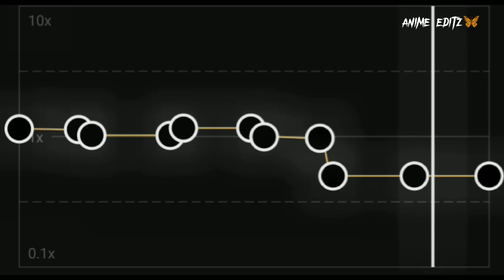WAKA WAKA - Song Audio Editz 🦋~ᴄᴀᴘᴄᴜᴛ°🥵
ʜᴇʟʟᴏ ᴠɪᴇᴡᴇʀs.. ❣️
ʜᴏᴡ ᴀʀᴇ ʏᴏᴜ ᴀʟʟ.. 🦋

sᴏɴɢ ɴᴀᴍᴇ ~ {ᴡᴀᴋᴀ ᴡᴀᴋᴀ❣️} .!
ᴀᴜᴅɪᴏ ᴇᴅɪᴛ. 🍁

ɪ ʜᴏᴘᴇ ʏᴏᴜ ʟɪᴋᴇ ᴛʜɪs ᴀᴜᴅɪᴏ ᴇᴅɪᴛ... 💗
ᴀɴᴅ ᴘʟᴇᴀsᴇ ᴅᴏ.. ʟɪᴋᴇ 👍sᴜʙsᴄʀɪʙᴇ❣️ ᴀɴᴅ sʜᴀʀᴇ .!✨
{ᴄᴏᴍᴍᴇɴᴛ ʏᴏᴜʀ ғᴀᴠᴏʀɪᴛᴇ sᴏɴɢ👀🎵.. ɪ ᴡɪʟʟ ᴍᴀᴋᴇ ᴀᴜᴅɪᴏ ᴇᴅɪᴛ🥀 ғᴏʀ ʏᴏᴜ}...!
ɪɴsᴛᴀɢʀᴀᴍ ɪᴅ ~ _ᴀɴɪᴍᴇᴇᴅɪᴛᴢ𝟸𝟹...!
. ᴏʀ.
_sʜᴀɪᴋʜɴᴀᴍʀᴀ...!

ᴄᴀᴘᴄᴜᴛ ᴀᴜᴅɪᴏ ᴇᴅɪᴛs
ᴄᴀᴘᴄᴜᴛ ᴀᴜᴅɪᴏ ᴇᴅɪᴛs
ᴄᴀᴘᴄᴜᴛ ᴀᴜᴅɪᴏ ᴇᴅɪᴛs
sᴏɴɢ ᴀᴜᴅɪᴏ ᴇᴅɪᴛs
sᴏɴɢ ᴀᴜᴅɪᴏ ᴇᴅɪᴛs
sᴏɴɢ ᴀᴜᴅɪᴏ ᴇᴅɪᴛs.

@ᴀɴɪᴍᴇ ᴇᴅɪᴛᴢ🦋. !